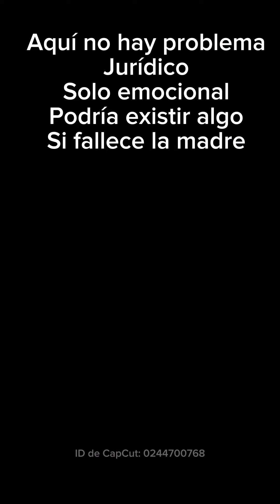18 de junio de 2024